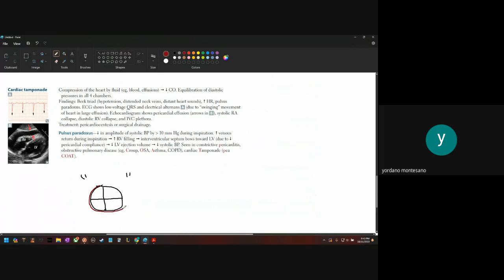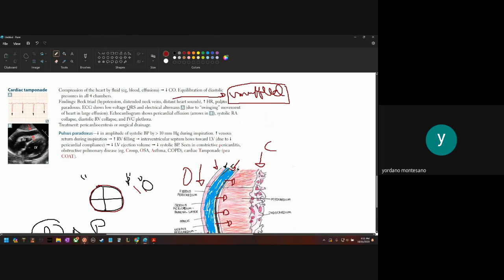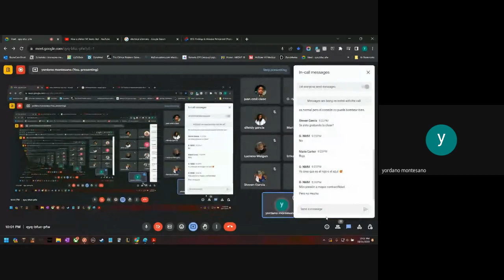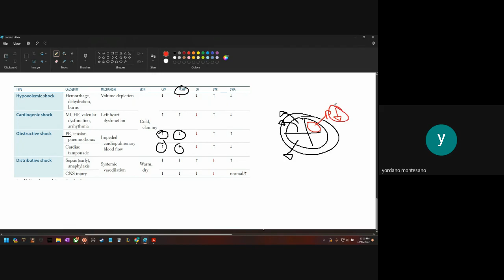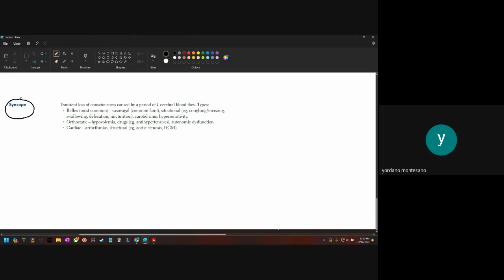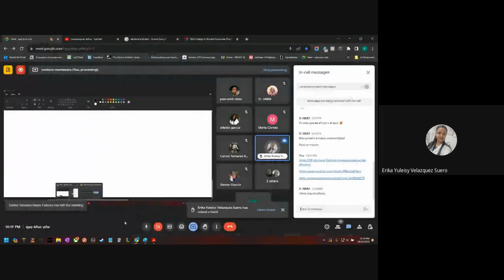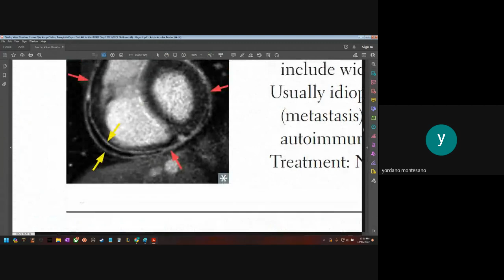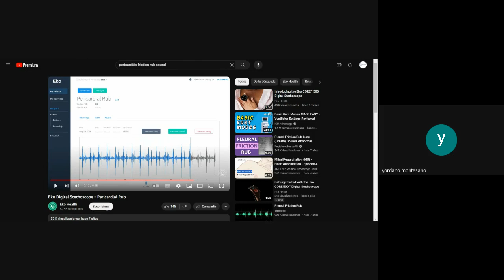Tutorias 2023 qyq bfuc pfw 2023 10 11 21 24 GMT 4